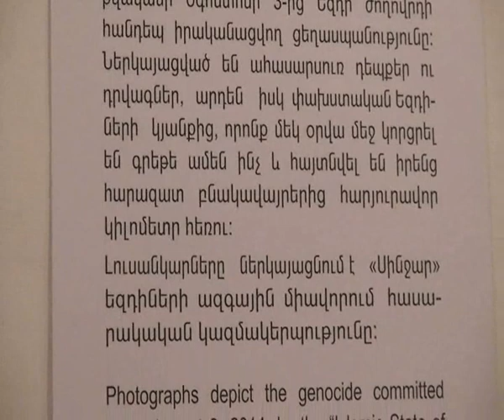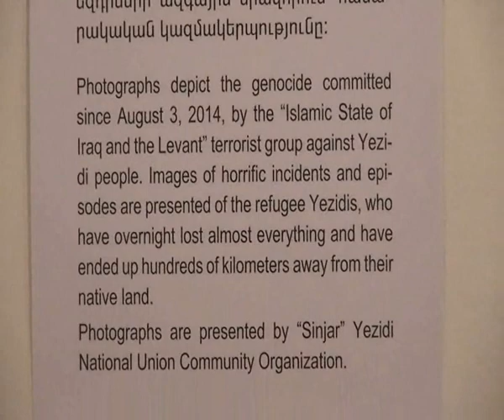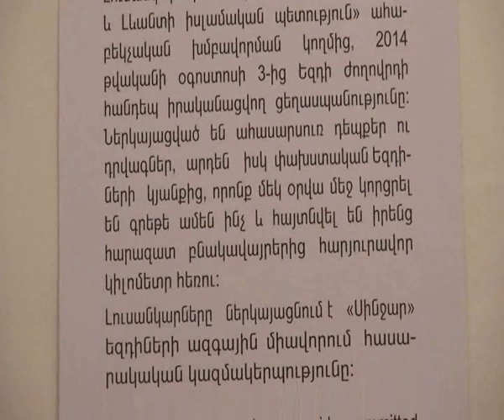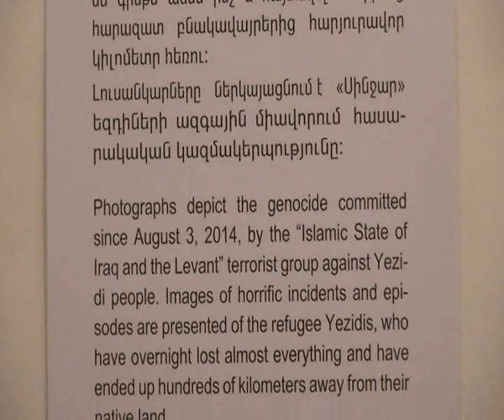Harun Hevî,Ermenistan Nuçe ji boyê Piştgiriya Şengalê